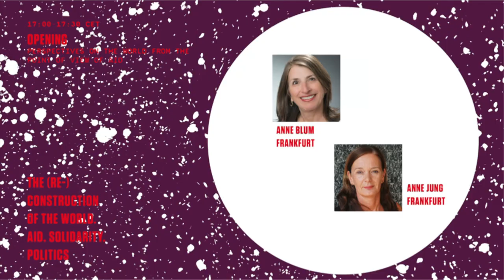(Re)construction | Opening and guide through the online conference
Perspectives on the world from the point of view of aid

Opening with:
Anne Blum (Chairwoman, medico international, Frankfurt)
Anne Jung (Head of Communication, medico international, Frankfurt)

"The (re-)construction of the world" deals with aid in so far as it opens up particularly powerful experiences and thus a deeper understanding of its present state. Haiti and Moria serve as examples to illustrate how our world is actually constituted today and what it could become tomorrow. These two islands are "hot spots" of present and future world history.

The (Re)Construction of the World. Aid. Solidarity. Politics.A conference not only on the miserable state of the world, but also and above all on the possibilities of its reconstruction into a place that will finally be worth inhabiting. In lectures and forums, the aim is to determine the relationship between aid, solidarity and politics from the promise we made to ourselves in the Declaration of Human Rights: The promise of a global and social order in which the rights granted to us all would be fully realized.